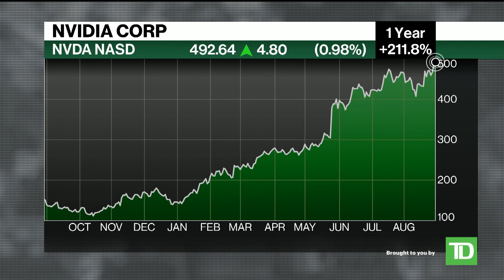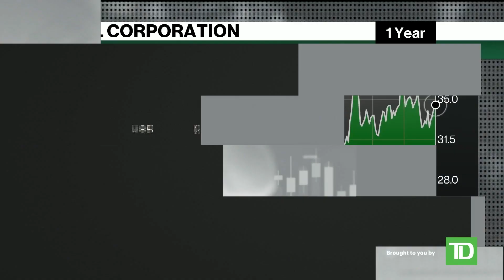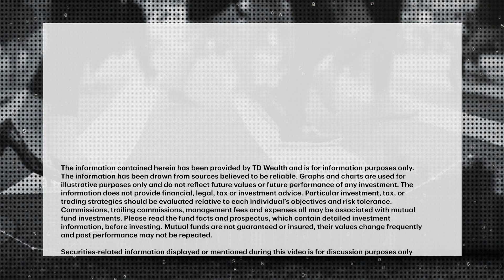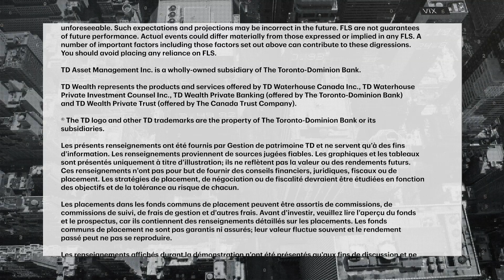How AI is transforming the semiconductor industry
The dramatic rise of artificial intelligence has put an investor spotlight on semiconductor stocks that could benefit from its expansion. Julien Nono-Womdim, Semiconductor Analyst at TD Asset Management, speaks with Kim Parlee about the divide bet...